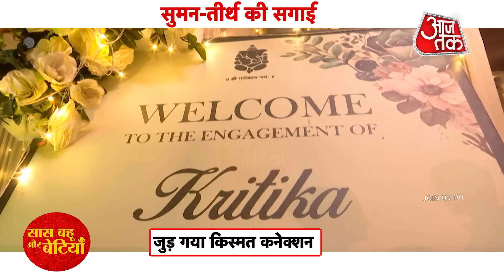Suman Indori: OMG!! Teerth & Suman's Engagement | SBB